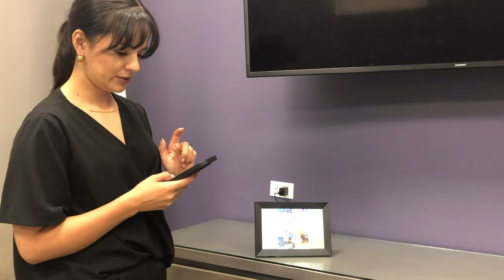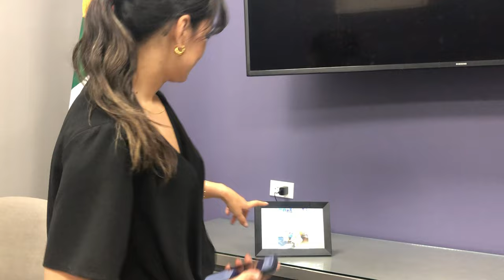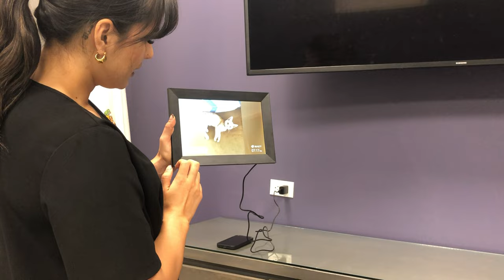🔥 Digital Picture Frame Unboxing and Review! ✅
*Digital Picture Frame, PULLOON 10.1 Inch WiFi Digital Photo Frame with HD Touch Screen, Auto-Rotate, Wall Mountable, Built-in 32GB Storage, Easy Setup to Share Photo and Video Instantly via App*

✅👌x❣️

With just a Wi-Fi connection, send pictures and MP4 videos instantly from anywhere in the world through the intuitive Uhale APP. Set up with a simple email account and enjoy the seamless sharing of life's precious moments without the need for repeated operations or additional costs for the app.

🎁【Cherish Memories on Special Occasions】: What better way to express your love and warmth than a thoughtful gift that keeps on giving? Perfect for birthdays, Mother's Day, Father's Day, Thanksgiving, Christmas, or any significant celebration, this Wi-Fi digital photo frame lets your loved ones feel your presence through vivid memories.

🖼️【Interactive IPS HD Touch Screen】: Boasting a 10-inch 1280*800 high-resolution IPS HD touch screen, this digital frame brings photos and videos to life with exceptional clarity. Navigate through your visual stories with ease and without the need for a remote control, thanks to its user-friendly touch interface. The generous 16GB built-in memory and micro SD card support (up to 32GB) mean you'll have plenty of space to share endlessly.

🛠️【Effortless Setup & Use】: Embrace the simplicity of the Pulloon Wifi digital photo frame. Connect to a 2.4GHz Wi-Fi network, download the Uhale APP, register with your email, and link up using a scan or enter code. Once set, no need to fiddle again. You can bind multiple users to the frame and vice versa, making it a central hub for family and friends to exchange photos and videos effortlessly.

🔧【Dedicated After-Sales Service】: Confidence in their product's resilience comes from a stringent 200-hour aging test. With its sleek design and robust packaging, Pulloon provides a one-year warranty, promising peace of mind with your purchase. Any questions or issues are swiftly handled by their professional after-sales team, ensuring you have support whenever you need it, 24 hours a day.